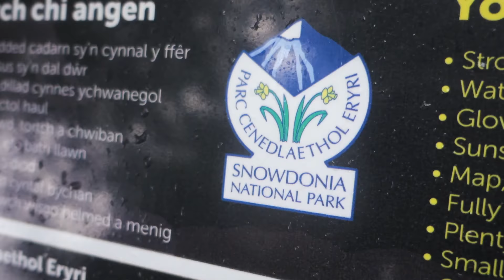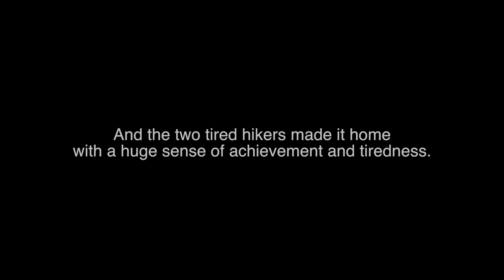We climbed Mount Snowdon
We climbed our biggest mountain yet. Snowdon.
It took us 3hours and 30 mins to get to the top.
The weather sucked.